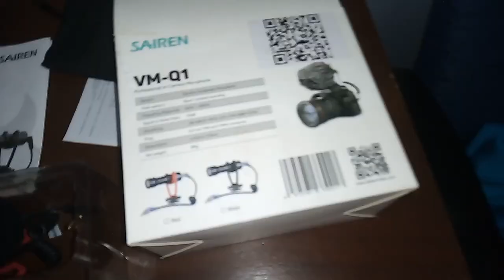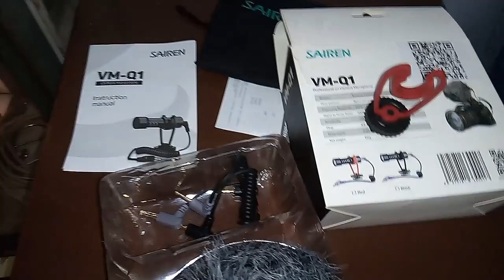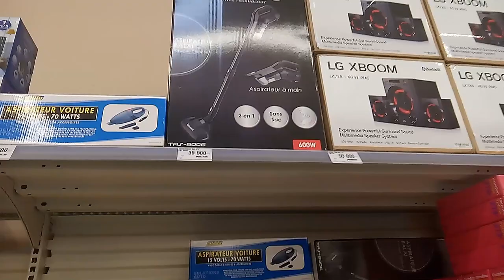NETTOIE et RANGE AVEC MOI / MOTIVATION DE MAMAN / LINGE / MINI RETOUR DE COURSE/ NATHY NADEEV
NETTOIE et RANGE AVEC MOI / MOTIVATION DE MAMAN / LINGE / MINI RETOUR DE COURSE

Aujourd’hui je reviens avec une nouvelle vidéo sur la MOTIVATION DE MAMAN, j’espere qu’elle va te plaire

Le lien de la vidéo de NELLYG DEUGOUE,
Dans ses deux dernières vidéos elle utilise ce bac dans son cellier et dans son Frigo

Trouves moi au quotidien sur :
Musique utilisée : Afro Muzic Free music libre de droit